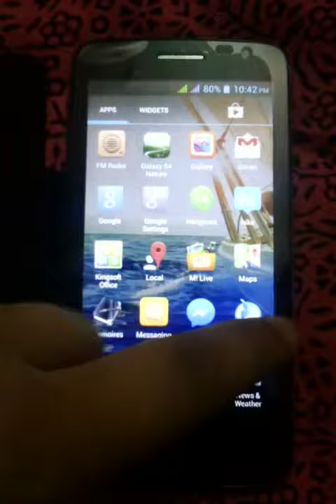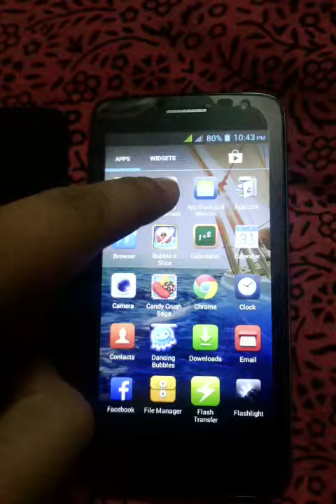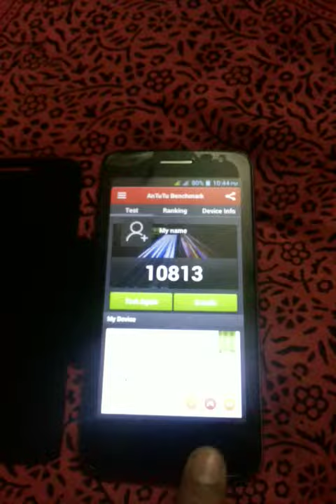Review of micromax canvas juice and bench marks